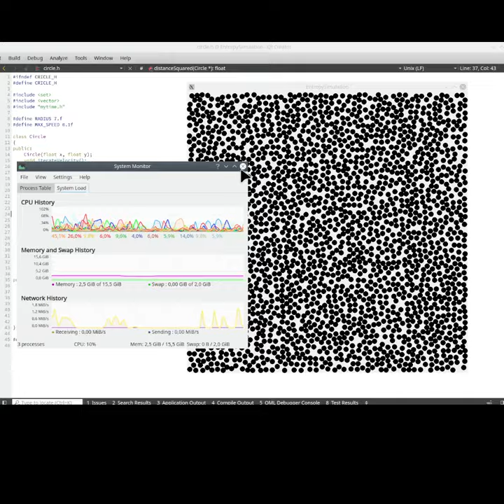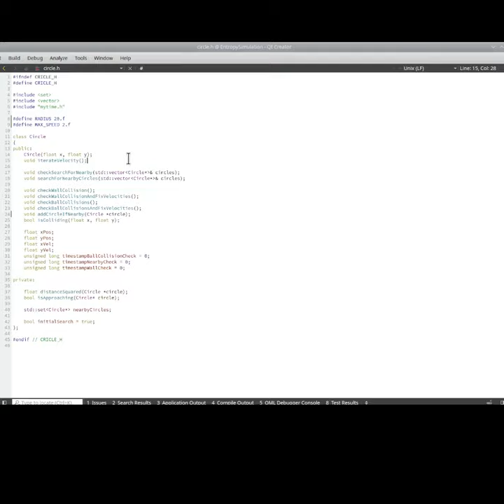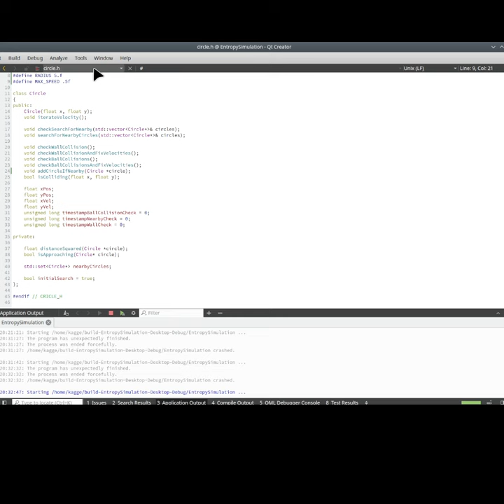◼️ Latest Improvements and Optimizations in Simulation Environment ~ No Spontan. Crystallization Yet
It now runs smoothly and with energy conservation. Next is to calculate some kind of standard deviation to measure the change in mean crystallization for each ball. I also need to randomly add balls to the simulation so that it will be more crowded and so spontaneous ordering will happen. Note that this "adding of balls" does not mean to put them in some pattern but again they will randomly be added... Measuring the change in crystallization should eventually show that the magic occurs. So next video is probably with the first successful results.